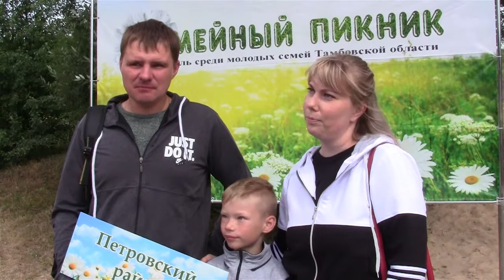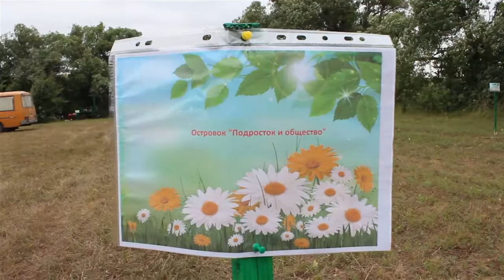9 июля 2019 года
"Семейный пикник - 2019"